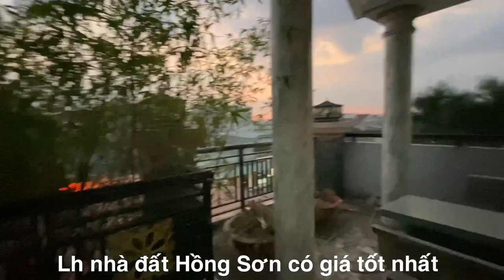Bán nhà Dĩ an bình dương |nhà mặt tiền đường buôn bán ngay chợ |nhà đất bình dương | nhadathongson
Nhà sổ Hồng riêng
Dt 5*27 đúc trệt hai lầu. 3 tấm kiên cố.  Do chủ là thầu xây dựng luôn
__ gồm gala xe hơi. Sân bán hàng. Rộng

Phòng khách bếp. Phòng ngủ rưới. Kho để hàng
Trên 4pn. 4wc. Phòng giặt phòng thờ. Sân thượng chước sau trên rưới

__. Nhà xây chắc chắn kiên cố. Do chủ xây
Mặt tiền đường buôn bán sầm uất.
___ cách ngã ba ông xã 1km.
Ngay chợ. Sung
Hướng Tây nam
Giá 8,5  tỷ còn bớt trực tiếp chủ

Lh 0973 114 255  để xem nhà nhé

Vào đường Link em dưới